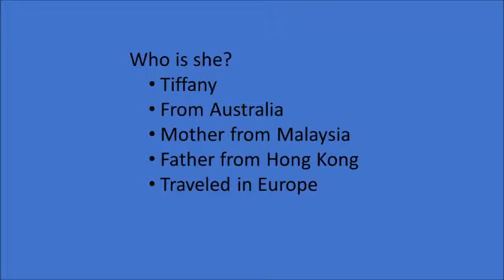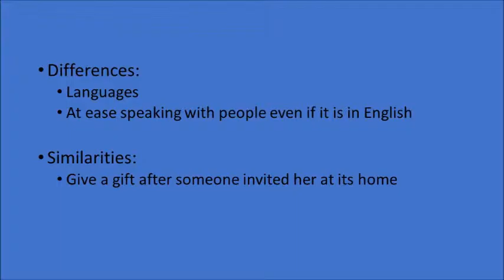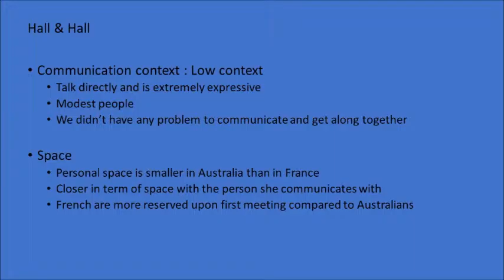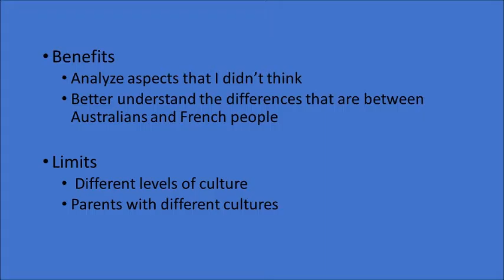France/China : Intercultural management project - Master 1 IBR, iaelyon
Intercultural management project - Master 1 IBR, iaelyon
Vidéo de Lou Anne BUISSON
Objectif : créer des vidéos (3-5 min) décrivant et analysant une rencontre interculturelle avec un autre étudiant (d'une autre culture / nationalité).